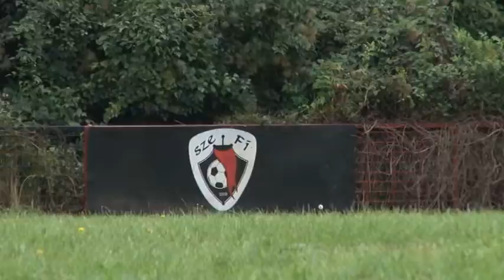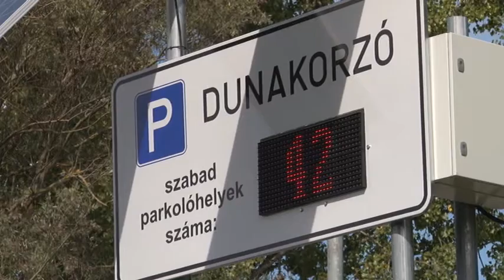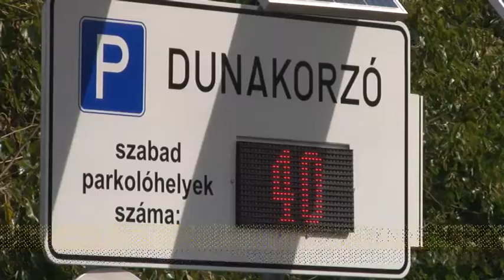Szentendre MA / TV Szentendre / 2016.09.19.